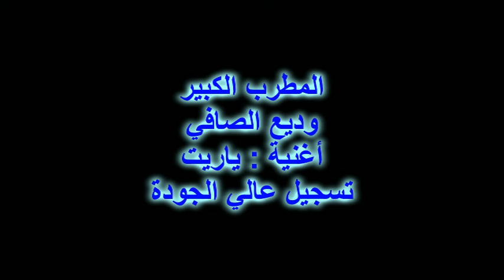المطرب الكبير وديع الصافي اغنية يا ريت تسجيل عالي الجودة